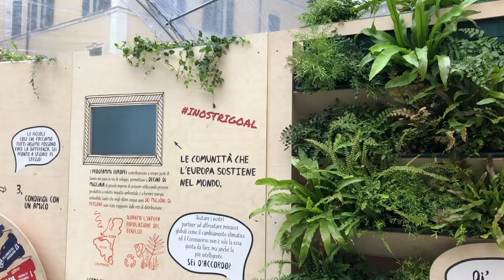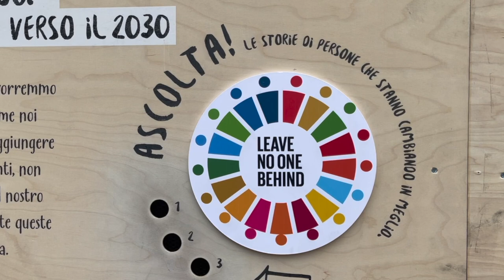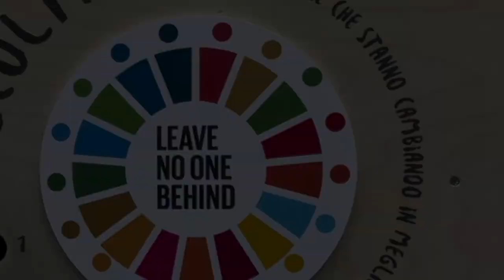insiemepergliSGD: l'allestimento in piazza a Cremona con Marina Sereni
Insieme per lo sviluppo sostenibile. L'inaugurazione nel centro di Cremona dell'iniziativa insiemepergliSDG con la vice-presidente degli Affari Esteri e della Cooperazione Internazionale Marina Sereni.